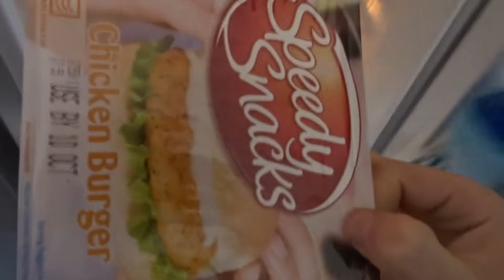Vlogtober #4 | People Can Actually Do Their Jobs?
This was an odd day. I found out that people at my work are actually capable of doing their jobs!!! mind blown.

Current bike - KTM RC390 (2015)
Previous bike - WK 125 Cruiser (2014)
Helmet - AGV AX-8 Evo Naked, Shoei XR-1000
Camera - Drift Ghost s
Leathers - Dainese Laguna Seca 2 Piece
Gloves - Dainese Carbon D1 Long, Dainese D-Dry, Richa NV, Dainese Mig C2
Boots - Dainese Nexus